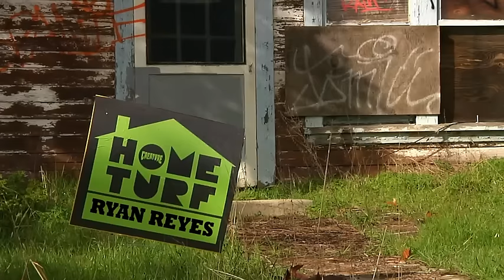Home Turf with Ryan Reyes for Creature Skateboards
In this episode of Creature's Home Turf take a trip to Costa Mesa, California where Ryan Reyes (@ryrey) grew up skating. Check out his first ditch, 3 stair, Grandma's apartment and his Costa Mesa Skatepark stomping grounds.

Fiend: Ryan Reyes ( @RyRey )

Filmed By: Adam Mills ( @millsfilm )